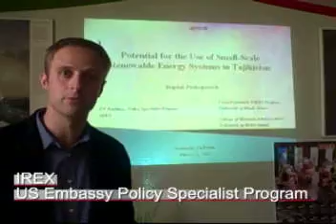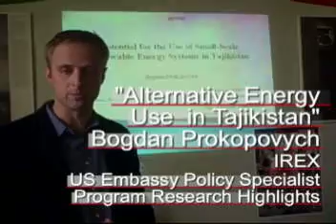Prokopovych EPS Highlights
On April 2, 2009 Bogdan Prokopovych, PhD student in the School of Business Administration at the University of Rhode Island, finished his 2009 US Embassy Policy Specialist Program (EPS) fellowship. He traveled to Tajikistan, where he conducted research on alternative energy use in Tajikistan as a specialist-in-residence at the US Embassy. During his fellowship, Prokopovych traveled to multiple cities, including Dushanbe, Nurek, Faizobod, and Rogun, where he explored Tajikistans potential for utilizing solar energy resources at the request of the embassy officials. As part of his research travel, Prokopovych visited a number of organizations, including the Academy of Sciences of Tajikistan and the National Technical University of Tajikistan, and carried out a series of interviews with influential policymakers and industry experts to collect information on energy systems and the current state of the Tajik infrastructure.